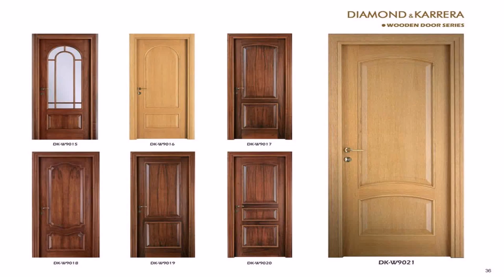Interior Design Wood Doors